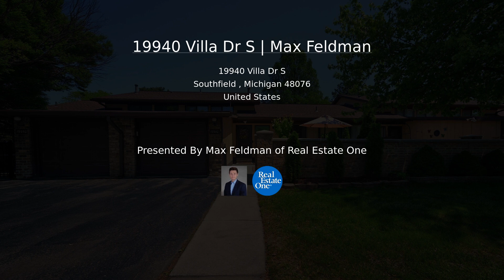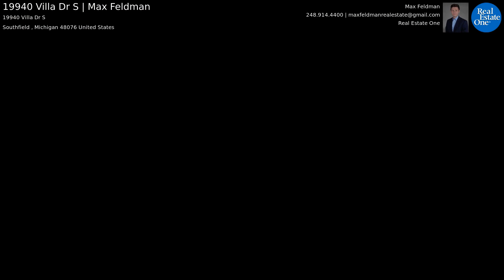19940 Villa Dr S | Max Feldman